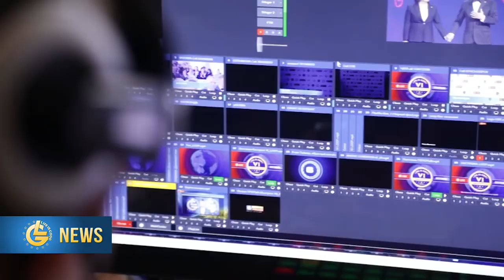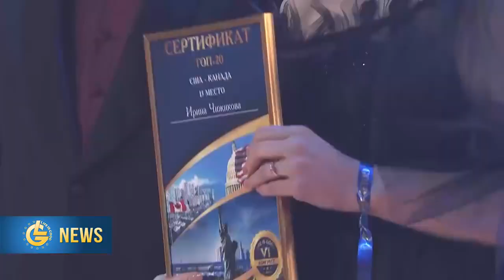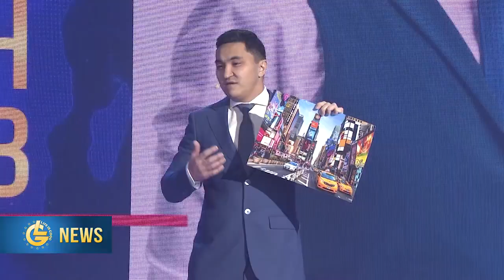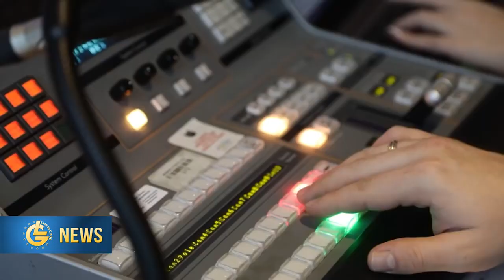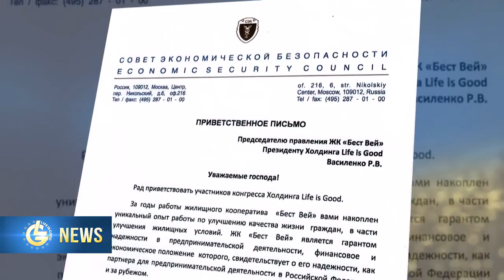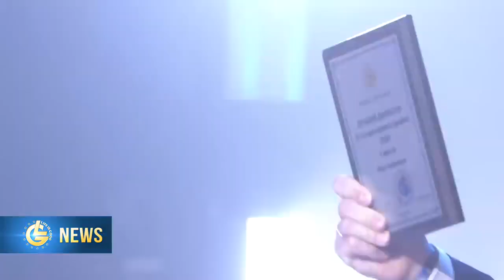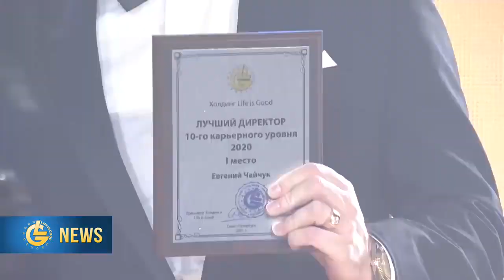Новости Life is Good - Выпуск 74